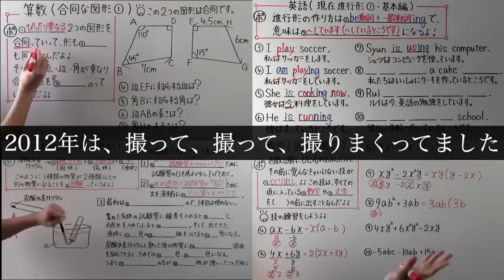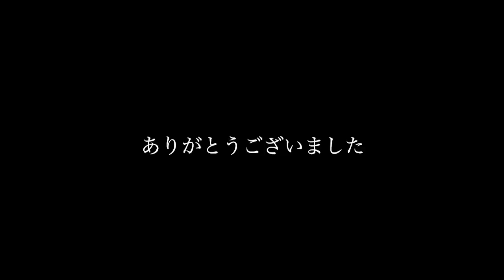10年間ありがとうございました